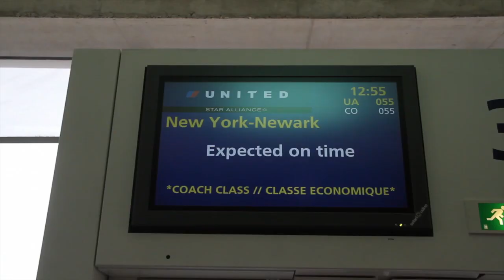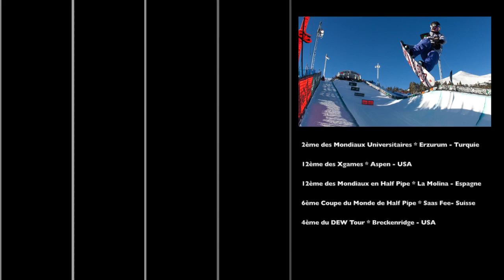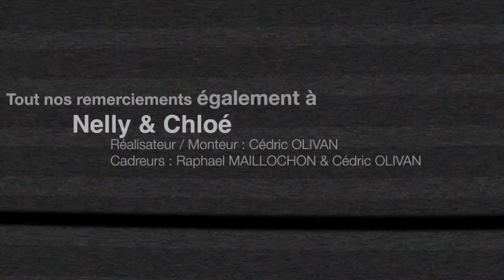[Snowboard] : Equipe de France féminine de Snowboard 2012 (Sophie RODRIGUEZ & Mirabelle THOVEX)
Snowboard : Équipe de France féminine de Snowboard 2012 (Sophie RODRIGUEZ & Mirabelle THOVEX)